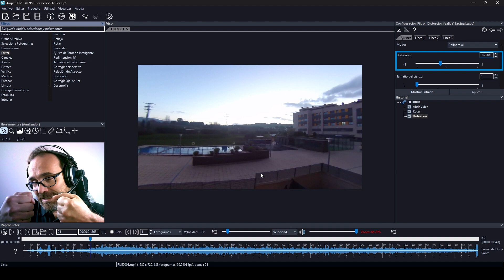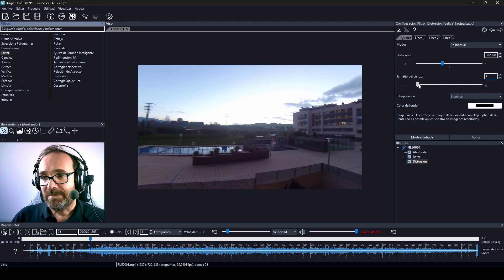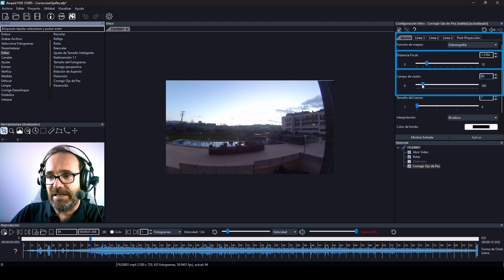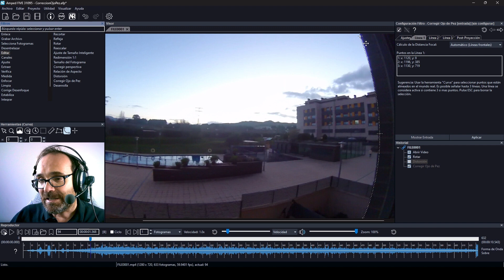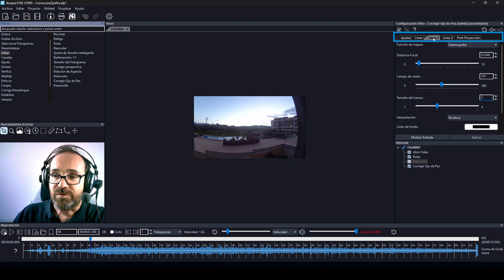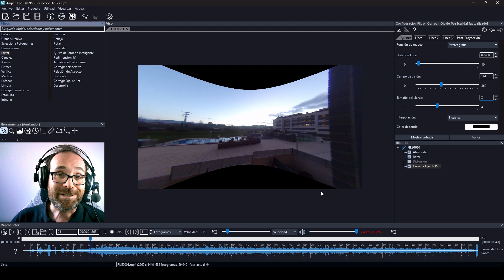Tutoriales Amped FIVE: Corregir Distorsión y Ojo de Pez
La distorsión óptica se produce debido a la construcción de las lentes, generando bordes y extremos deformados. En este  tutorial descubrirás diferentes métodos para corregir la distorsión convertir las líneas curvas en rectas y poder realizar mediciones en tus vídeos e imágenes de forma precisa.
Optical distortion, caused by curved or fisheye camera lenses, affects the accurate representation of a scene or object. During this tutorial, you will discover different methods to restore straight lines and ensure accurate measurements can be obtained from imagery.